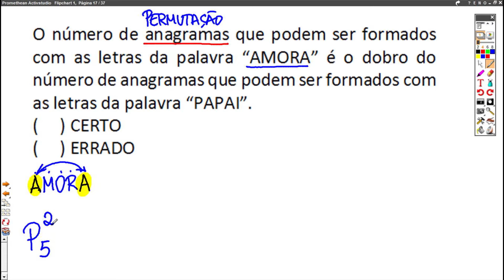UM DOS TEMAS DENTRO DE ANÁLISE COMBINATÓRIA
Que tal baixar gratuitamente um guia completo para concursos? Não se trata de mais um desses e-books que você lê em 5 minutos! Trata-se de um livro completo que já foi comprado por milhares de pessoas e agora pode ser baixado gratuitamente! Clique para baixar